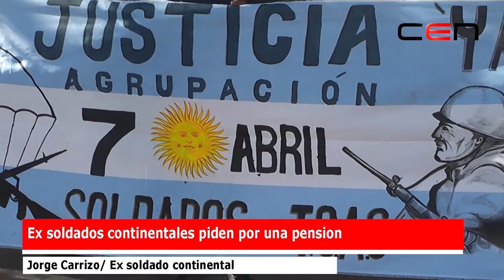Ex soldados continentales piden por una pension